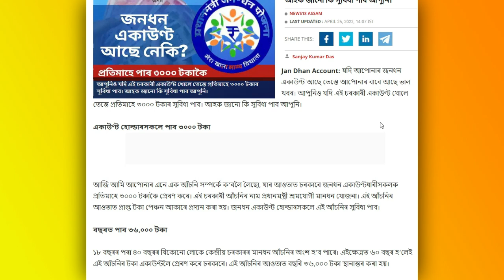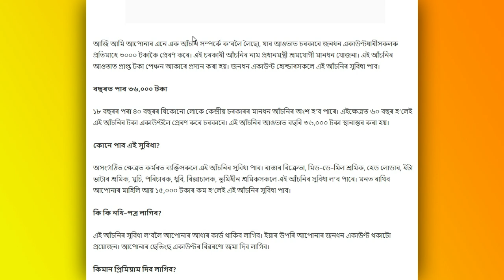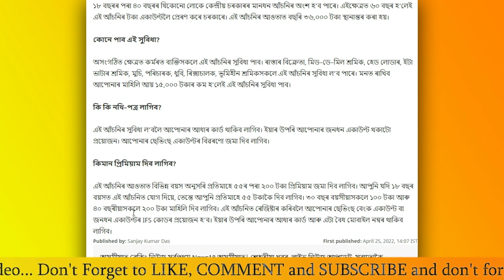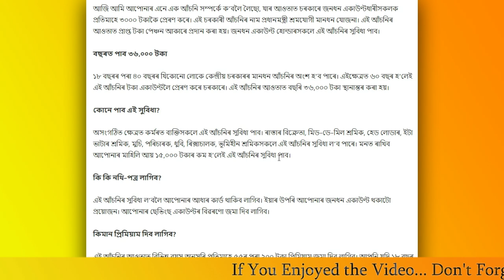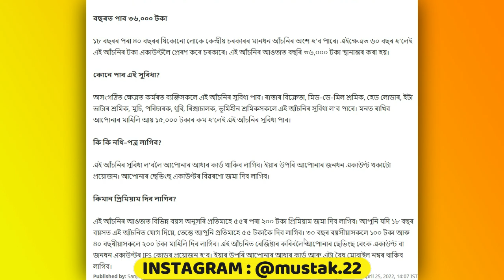Good News / Good News for Bank Account Holders / সোনকালে আবেদন কৰক